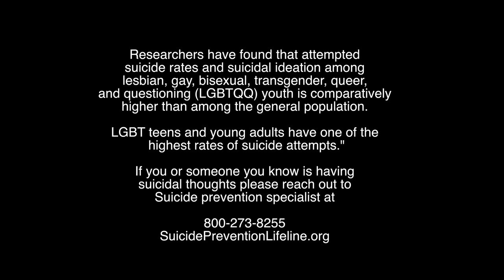Milan Christopher - When I Go ft. Papi Chuloh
The !st Openly gay mainstream Rapper Milan Christopher newest member of the GLAAD Foundation and the Human Rights Campaign (Rapper, LGBT Advocate) who was by far one of the most prolific personalities to emerge in 2015 thanks in part to his ground - breaking LGBT storyline on VH1’s ‘Love & Hip Hop: Hollywood’ & the way he was able to use this platform to really put a face to a sector in the LGBT community & in a larger sense the Hip Hop community that was calling out for acceptance and understanding for the lgbt community. It is this large movement in the LGBT community that Milan decided to create a LGBTQ teen suicide specific Music Visuals to his #1 hit single "When I go" & all his new visuals from his new Album TheAlpha. These new visuals are much needed to the american Culture at large and were created to accelerate the much needed exposure to the number 1 cause of death in gays between the ages of 14-22.